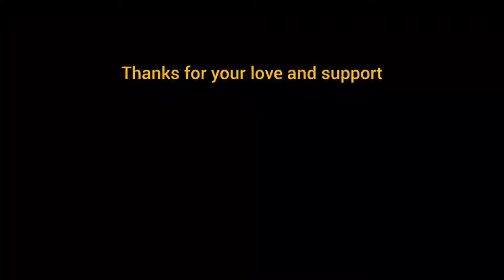TOMATO FACE SCRUB | REMOVE DEAD CELLS | TAMIL | SIMBU VLOGS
Applying tomato with sugar added and scrub five minutes on face, and manage 20 minutes minimum and wash it off, u get removed dead cells and smoothening face and toned skin